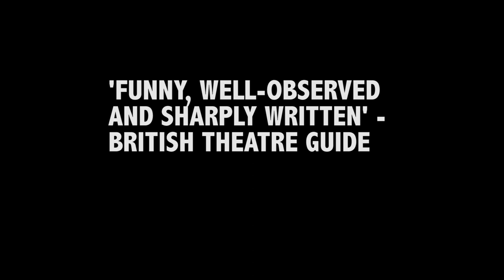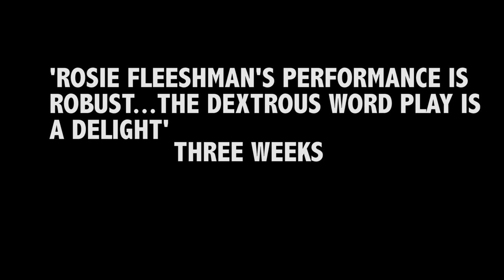BRAND NEW TRAILER - 'Narcissist In The Mirror'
🚨🚨**NEW TRAILER ALERT**🚨🚨

🔥Multi-Award Winning ‘NARCISSIST IN THE MIRROR' is On a UK Tour!🔥

Check out our fiery new trailer full of stars and awards and come see NARCISSIST at a theatre near you!!